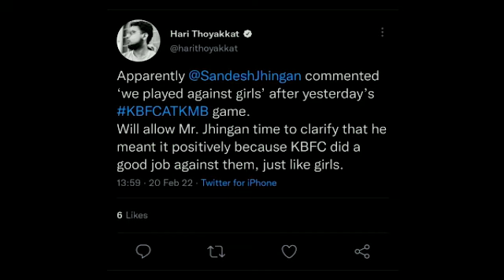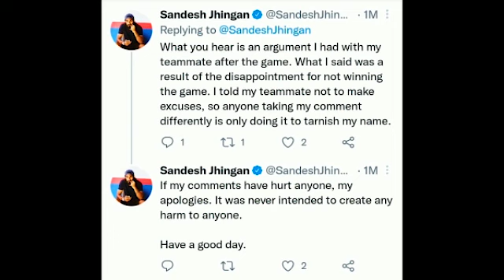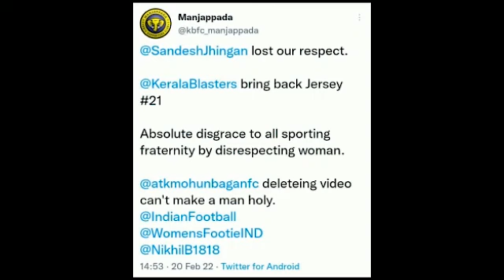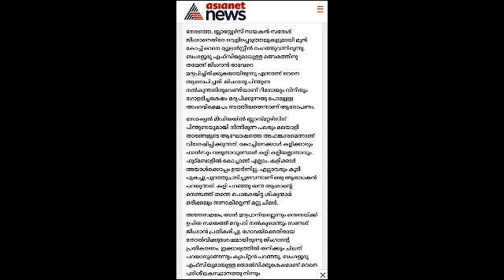ഇതിന് അർഹത ഉണ്ടോ?? |Sandesh Jhingan Controversy|Sandesh Jhingan ATK Mohan Bagan|Kerala Blasters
ഇതിന് അർഹത ഉണ്ടോ?? Sandesh Jhingan Controversy
Sandesh Jhingan ATK Mohan Bagan
Kerala Blasters

⭐Follow on Instagram:: രണ്ടാം ഭാഗം മത്സരങ്ങൾക്ക് ഒരുങ്ങുവാൻ കൊറോണ കാരണം കിട്ടിയ ഇടവേള മുതലാക്കുമോ ഇവാൻ.

Durand cup Kerala Blasters matches
Kerala blasters transfer updates
Kerala blasters next match
⚠️COPYRIGHT LAWS AND PROPOSALS: